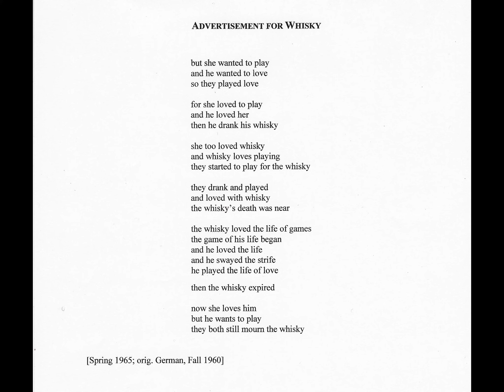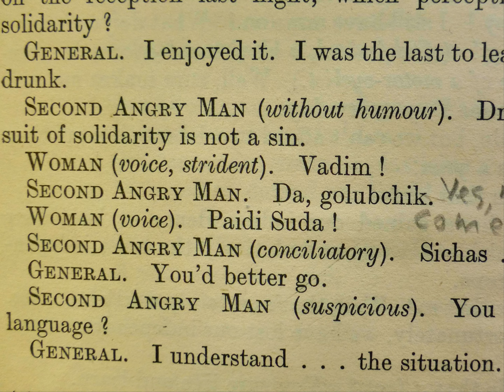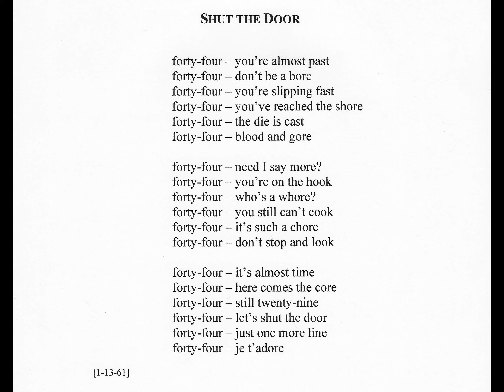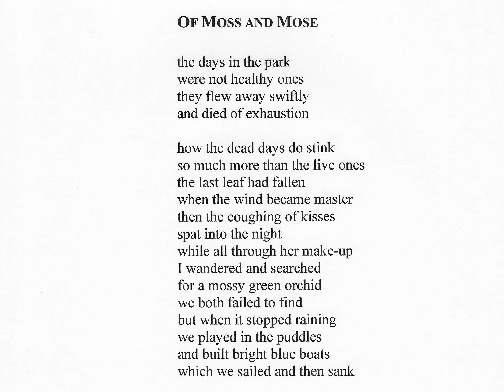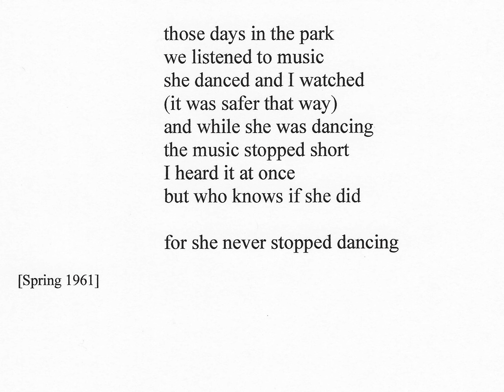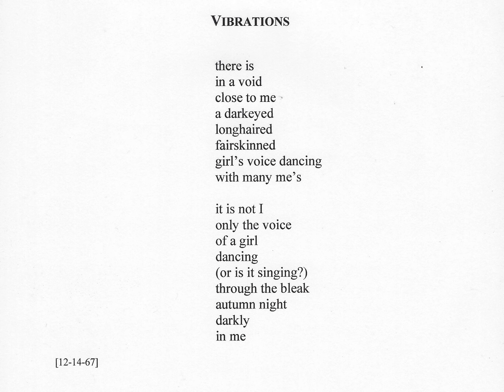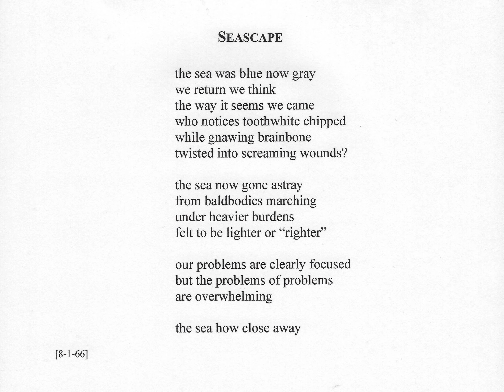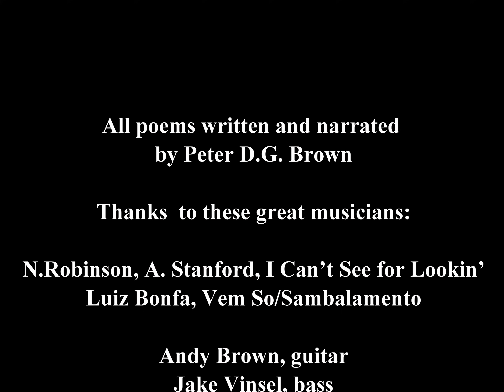Poetry Project, 1960-2020, Volume 3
Volume 3 of a multimedia Poetry Project, featuring poems written over six decades, 1960 to 2020.
In this seven-minute video, six poems are recited with accompanying visual images and music.
The visuals consist of the poem texts and lots of fast-paced, often ironic photos that may interpret, amplify, undermine or question the poems--all written when I was still a teen or in my early twenties.
Music is by my son, Chicago-based guitarist Andy Brown, and by Piia Komsi, the Finnish soprano and opera star.